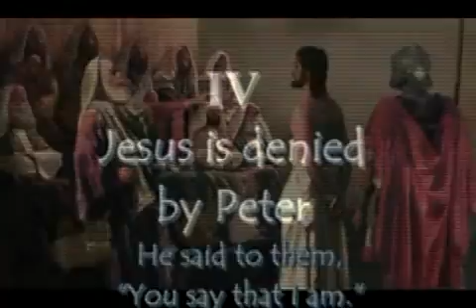yesu nannanu prithisu thare Nanna Yesu Kannada Devotional Cd Cassete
yesu nannanu prithisu thare Nanna Yesu Kannada Devotional Cd
singing by Anitha Samson& Chorus
Lyrics Melodies & Production by Clifford Leo D'souza
Melodies Music Arranged By Cajetan Dias